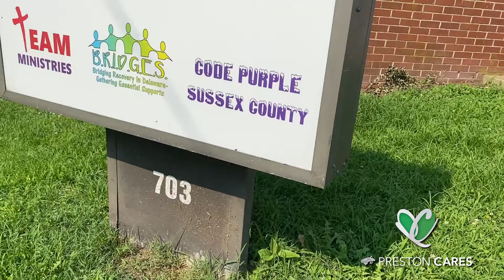Doc Delivers to Love INC